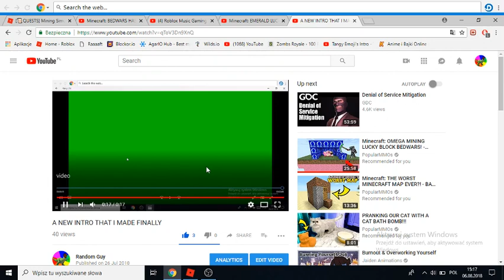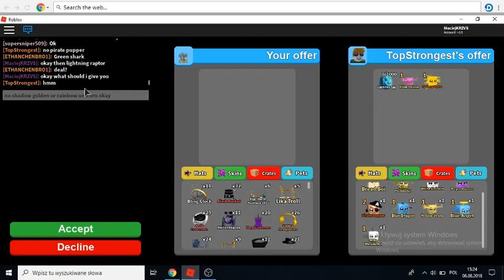Completing quests in candy land part 6 (Mining simulator)